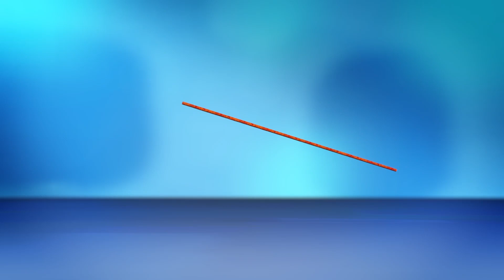¿Dónde está Chicky? 2021 | CHICKY HACE TRAVESURAS | Dibujos Animados Para Niños